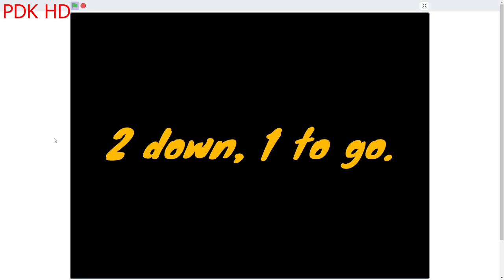Cat Cody.EXE (Round 4 of Mason.EXE Returned)